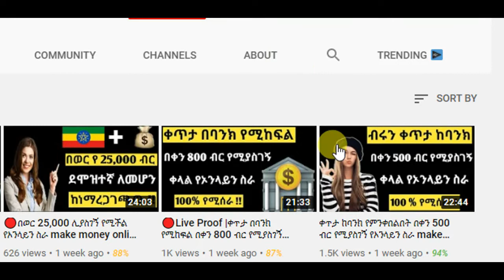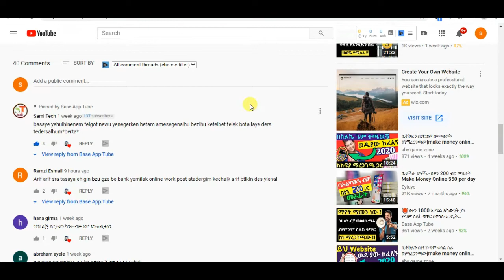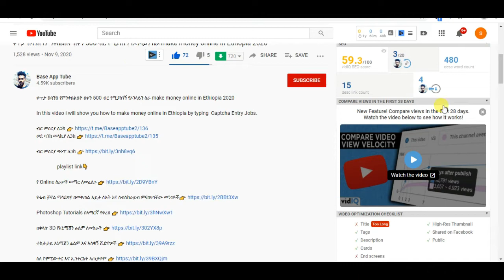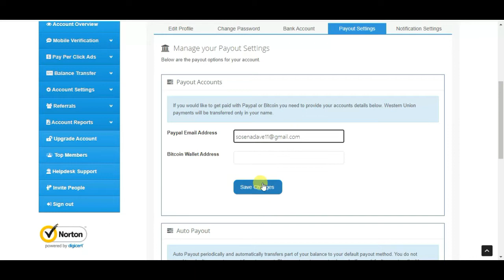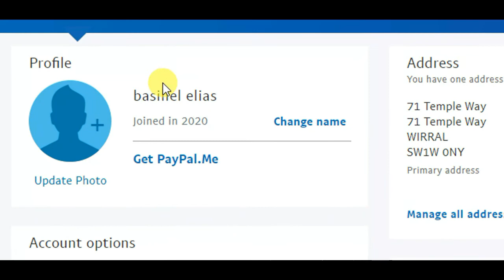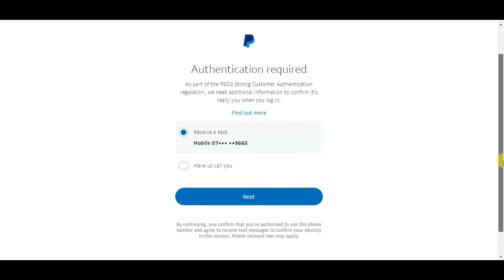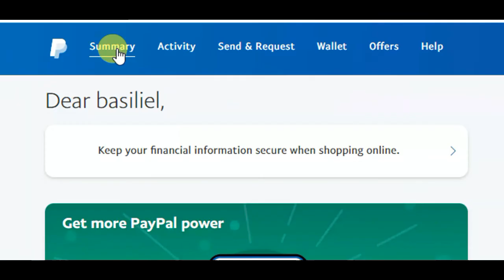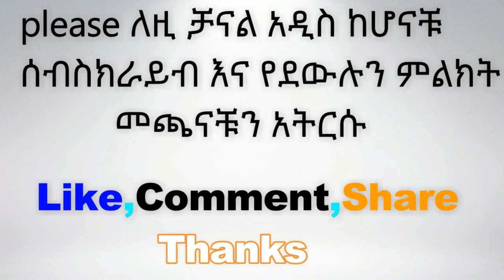በኦንላይን የሰራውትን ብር ወደ አካውንቴ አስላኩት ከነማረጋገጫው How To Make Money Online In Ethiopia 2021 ( Base ባስ )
In this video i will show you how to make money online in Ethiopia by star-click website and live proof payment. Thanks